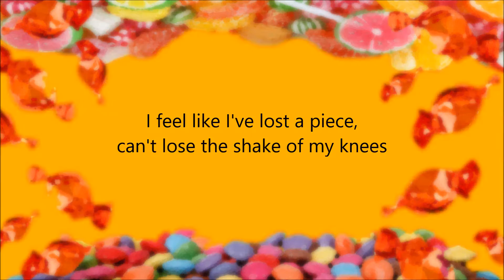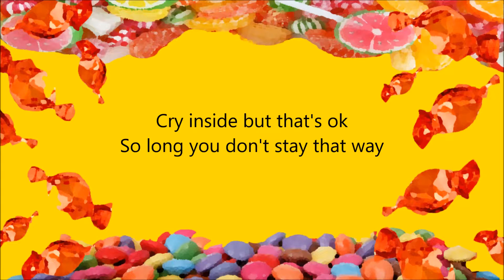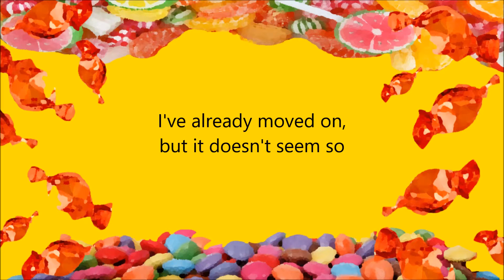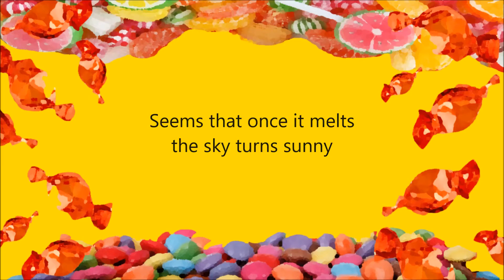【Avanna】 Bittersweet Candy (Original Song)【Vocaloid 3】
I actually made this song 2 years ago, but I only now got around to uploading it -.-

Song and video made by me.